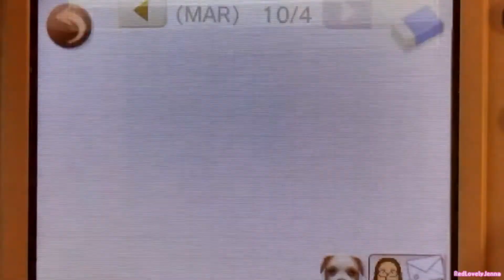GPlay Golden #02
Spero che il video ti sia piacuto e mi raccomando  se ti è piaciuto lascia un bel like e commento e se non sei ancora iscritto, iscriviti e ricordati di attivare la campanella per non perderti i miei prossimi video ^^
Buona Visione!

New Nintendo 2Ds XL FriendCode: 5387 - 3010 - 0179

[© RedLovelyJenna]